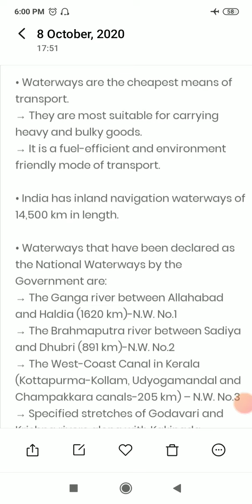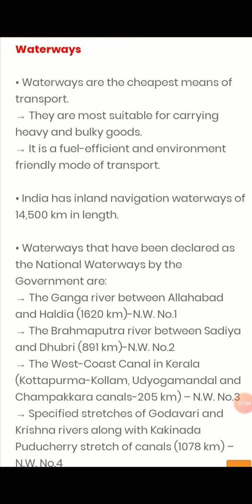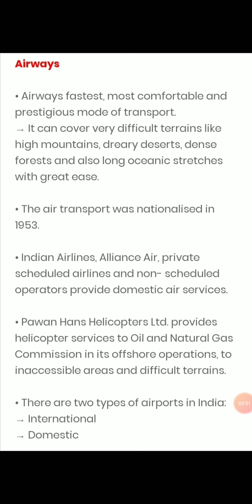Class X | Geography |Lesson 7|Life Line of National Economy (Part 6 ) Short explanation with example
Class X | Geography |Lesson 7|Life Line of National Economy (Part 6 )
Short explanation with examples